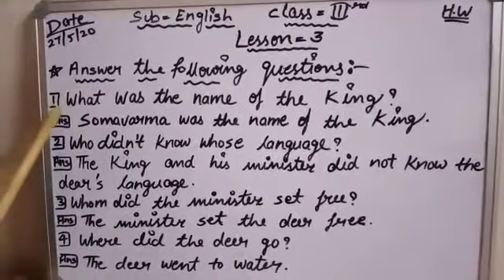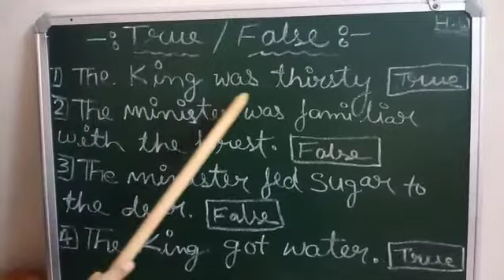Class 3 English Lesson 3rd The Clever Minister Past 2nd